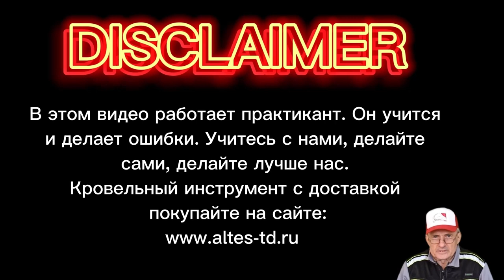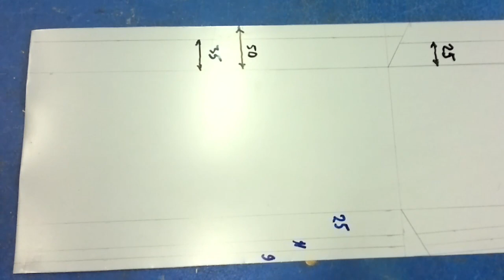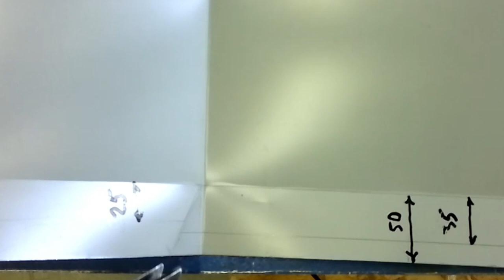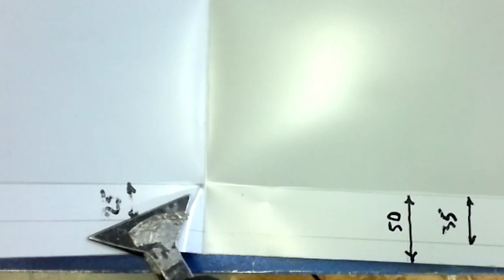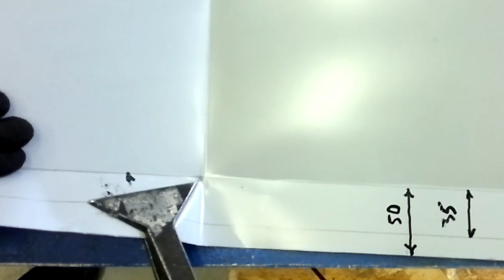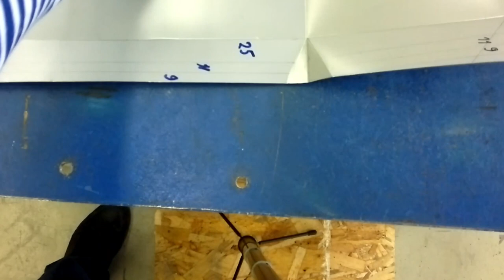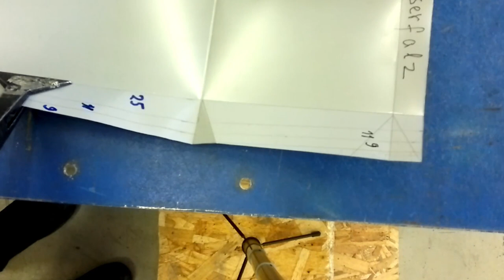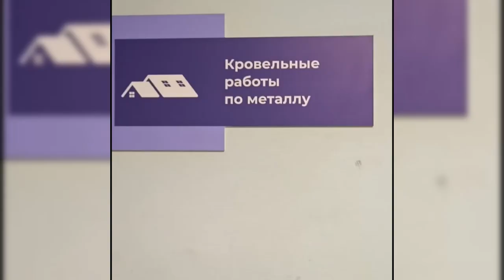🔥КРОВЕЛЬНЫЙ ИНСТРУМЕНТ: ✅ ДВОЙНОЙ ФАЛЬЦ ✅Раскрой картин по выкройке